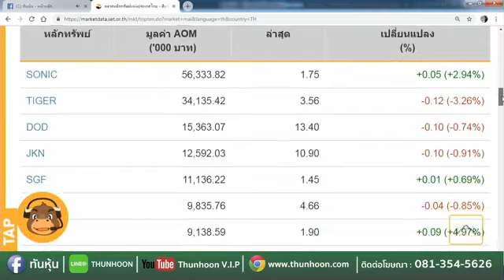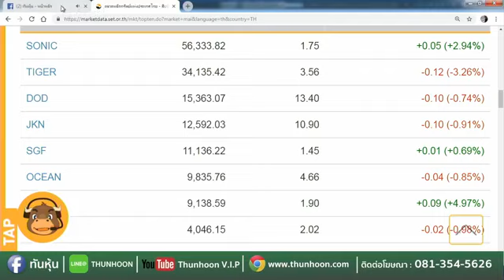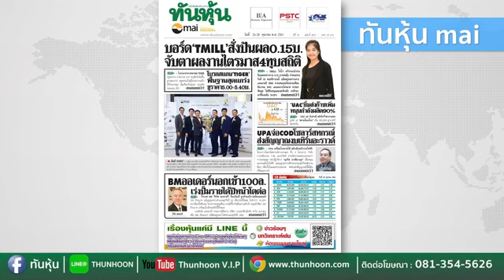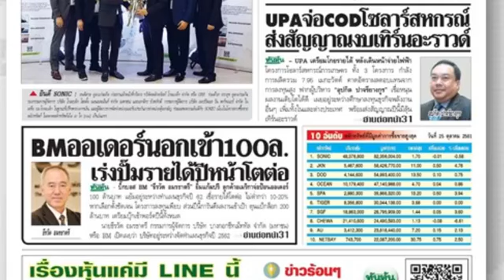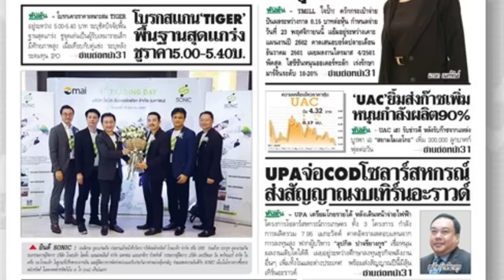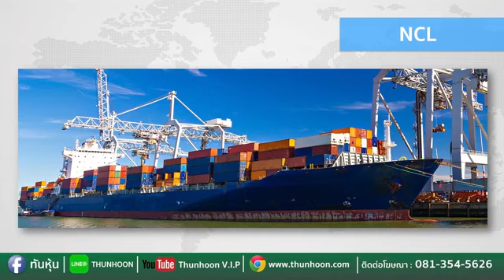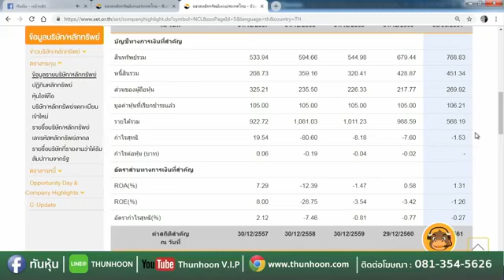10000000 1742638รายการตะลุมบอลmai By Thunhoon ประจำวันที่ 26/10/18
@ ตะลุมบอลเอ็ม เอ ไอ ไอ ไอ ไอ ไอ มาแล้วเด้อ.
@ วัดใจหุ้น mai ไหนเด่น วันนี้ต้องฟัง!! สดๆจากกูรูบริษัท หลักทรัพย์ โกลเบล็ก จำกัด
@ NCL เปิดกระเป๋ารับเงินโลจิสติกส์ต่างแดน มั่นใจจีนทำรายได้ตามเป้า 60 ลบ.
@ เคลียร์ชัดๆพาดหัวข่าว หนังสือพิมพ์ทันหุ้น mai
@ บอร์ด TMILL สั่งปันผล 0.15 บ.จับตาผลงานไตรมาส 4 ทุบสถิติ
@ BM ออเดอร์นอกเข้า 100 ล. เร่งปั๊มรายได้ปีหน้าโตต่อ
ในรายการตะลุมบอลmai By Thunhoon ประจำวันที่ 26/10/18